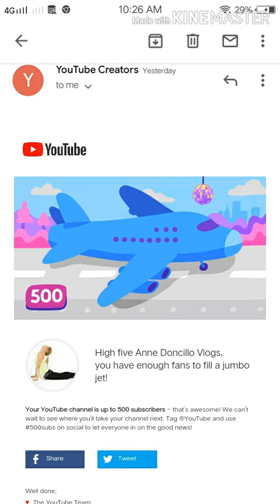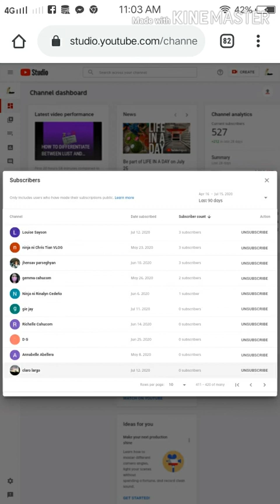Happy 500 SUBSCRIBERS I LOVE YOU ALL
Hello,  mga friends and subscribers salamat sa tanan kini si Anne Doncillo salamat jud kaau sa pagsupporta